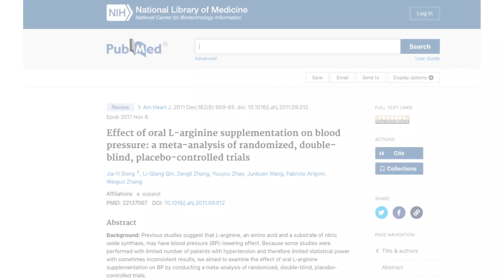The Power of L-Arginine for Blood Pressure: Dosage and Side Effects Explained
Discover the potential benefits of L-arginine for managing blood pressure in this informative video. L-arginine is an amino acid that may help regulate blood pressure by relaxing and opening blood vessels, thanks to its conversion into nitric oxide in the body. However, it's crucial to understand the proper dosage and potential side effects before incorporating it into your health regimen.

In this video, we explore the recommended daily doses of L-arginine for promoting cardiovascular health. We also delve into the precautions and potential interactions L-arginine may have with certain medications, such as blood thinners, diuretics, nitroglycerin, high blood pressure medications, erectile dysfunction drugs, and diabetes medications.

Additionally, we address the possible side effects associated with L-arginine supplementation. While L-arginine is generally safe for most people, excessive amounts may activate the virus that causes cold sores or genital herpes, and it can worsen allergies and asthma symptoms. We'll provide you with the necessary information to use L-arginine with caution and avoid any potential risks.

(Amazon)

STUDIES
- The Effects of Oral l-Arginine and l-Citrulline Supplementation on Blood Pressure
- The Effects of L-Arginine in Hypertensive Patients: A Literature Review

As